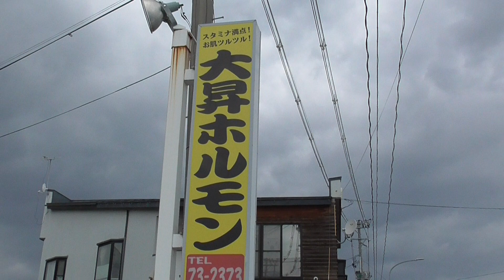大昇ホルモン【青森県・板柳町】 2020.11.06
所在地：青森県北津軽郡板柳町大字福野田字実田19-8

※大昇（おおしょう）と読みます。